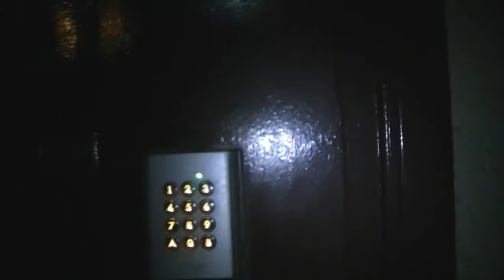Petite douche dans une capitainerie ;)